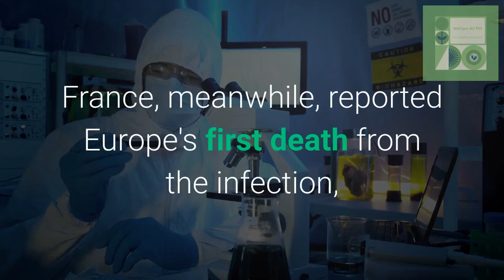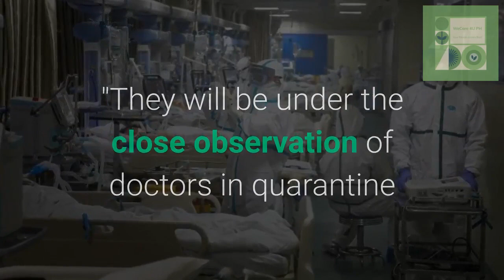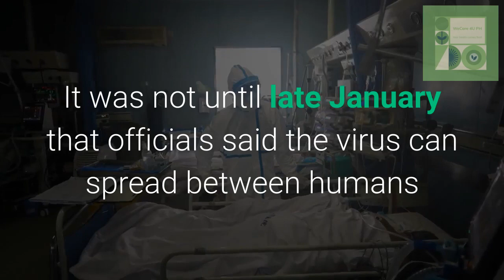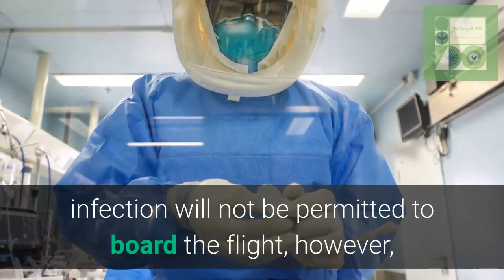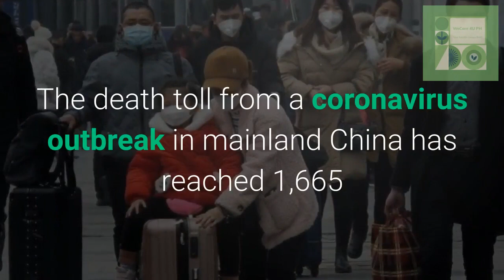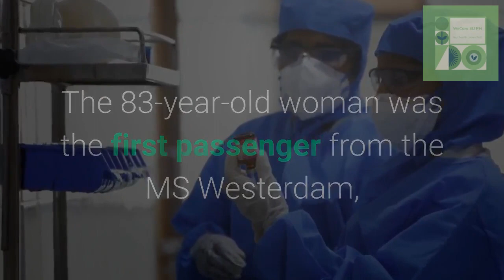Chinese media disclose Xi was aware of epidemic two weeks before alarm was sounded